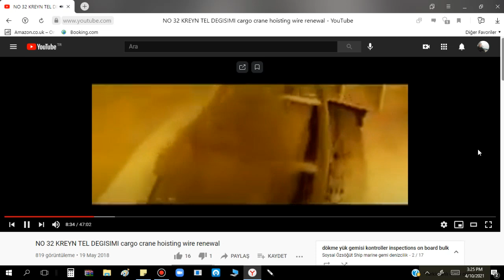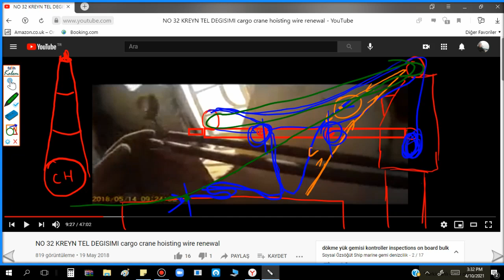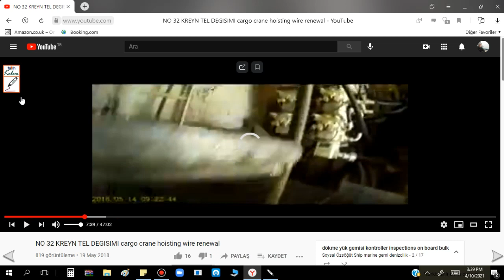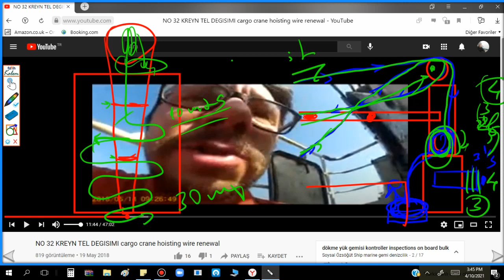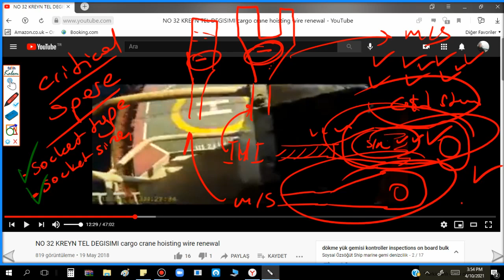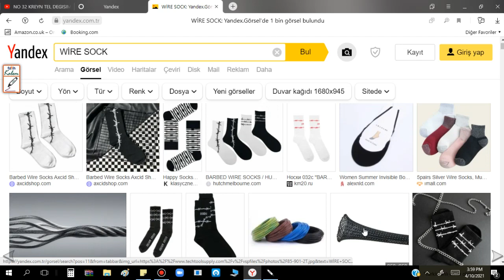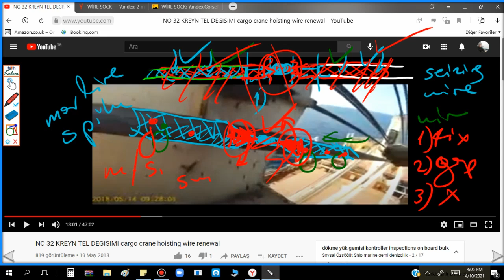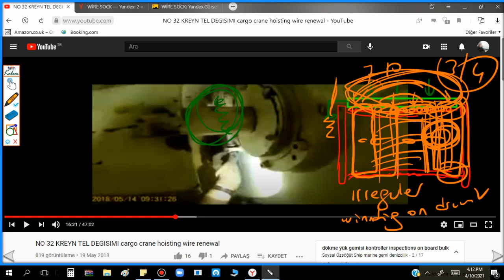Cargo Crane Hoisting Wire Renewal Change Bulk Carrier 002